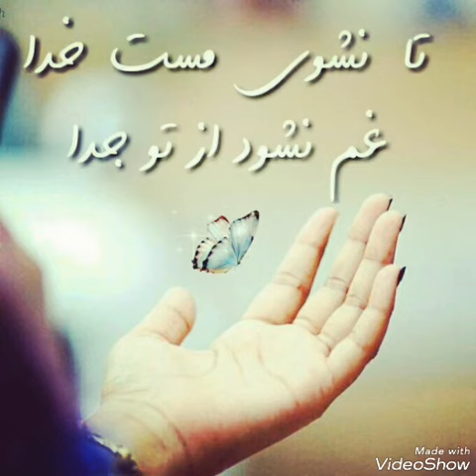حاجی رنگین_ Haji rangin تاب دمبوره 2018